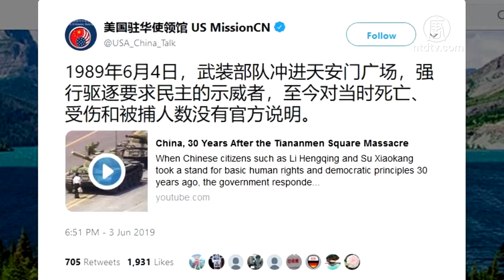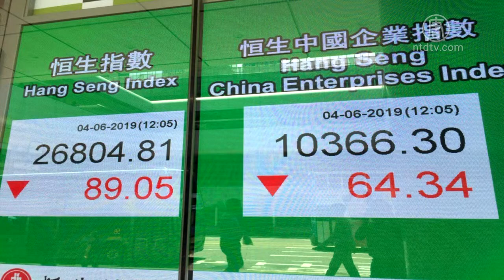六四 30年 全球热议 北京禁声【中国禁闻】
【新唐人北京时间2019年06月06日讯】「六四」30周年到临，海外的纪念活动，媒体大规模报导。香港「六四晚会」，今年参与的人数挤满6个足球场。反观中共媒体却鸦雀无声。

六四事件30周年纪念日，香港再次举办悼念活动，在维多利亚公园的烛光悼念晚会，有超过18万人参加，根据香港媒体统计，这是2014年「雨伞运动」之后，集会人数再创新高的一次。

1989年六四事件之后，每年的6月4号，香港维多利亚公园都会举行大型集会，来悼念六四死难者。数万人手中的冉冉烛光，提醒着中国人：不要忘记历史的伤痛。

香港支联会主席何俊仁宣读《大会宣言》，他表示，三十年来，港人凭着仅有的自由，为大陆被灭声的人民发声，为被消失的屠杀事实，维护历史真相。他说：「香港悼念六四的烛光集会，创下本地群众运动的纪录，为人类文明史留下一项伟绩！」

支联会主席何俊仁：「专政的魔爪一直不断伸展来香港，近日更想在港强行通过《逃犯条例》修订，企图摧毁香港的法治，威胁港人的人身安全。为香港未来，我们一定抗争到底。」

今年对香港来说，六四不只是六四。很多民众意识到香港的民主正在流失。《逃犯条例》被香港人称为「送中条例」，因此，反「送中」恶法的元素，让悼念活动达到高峰。

香港支联会副主席 蔡耀昌：「今年也可以说是一个很重要的历史的转折，所以为什么今年有那么多的人，这是一个很重要的原因。第二个原因，因为香港现在面对一些人权的挑战，我想大家可能现在比较关注，这方面的讯息也鼓动更多的人出来。」

六四学生领袖 郑旭光：「香港今年应该是比过去几年六四纪念活动，还要规模大一些，主要原因是『送中条例』，现在香港政府要通过『送中条例』，这样的话，对香港政治是有更巨大的威胁。」

不仅香港盛大举行六四悼念活动，全球各地更是掀起谴责中共暴行的风潮。

美国官员接连对六四事件高调表态，谴责中共暴行。4号当天，国务卿蓬佩奥在声明中表示，天安门民主运动是「英雄般的抗议运动」，他还谴责中共对和平示威的暴力镇压，并抨击中共「一党制」对人权的压制。

这起震惊世界的事件，如今在中国仍然是不能公开讨论的话题。

郑旭光：「实际上在微信私群里，还是没法完全遮蔽掉这些声音的，而且这种纯私人的悼念活动，他们也是没有办法干预的。但是社会性的，能够被媒体报导成为公众事件的，他们是下了非常大的功夫严防死守。」

中共当局选择掩盖六四大屠杀事件，海外媒体却加大力度报导。

美国驻中国大使馆在网络社交平台推特（Twitter）上，发表纪念六四影片，并附注：「这支影片在中国会遭禁播」。影片中，有对中共当年武力驱逐民主示威群众的控诉。

英国广播公司（BBC）报导，1989年的北京天安门广场，中共政府动用军队，向手无寸铁的学生和市民开枪，曾令亿万人充满希望的政治改革戛然而止。

《德国之声》也刊登了《六四日记》图片集，并强调：这场民主运动的规模，比想象中的还要大。

法国国际广播电台报导说，天安门广场的血迹早已擦干，人民英雄纪念碑上的弹孔也已模糊不清。关于六四，在全世界留下了这么多数据，只要想思索、想听、想看的中国人，有一天都会知道。只是知道得越晚，对掩蔽真相的骗子越痛恨罢了。

台湾今年的六四纪念晚会中，副总统陈建仁以「总统府人权咨询委员会」召集人的身分出席，这是30年来，台湾最高层级的官员参加六四晚会。主办单位估计，台湾今年参与六四纪念晚会的人数，是近年来最多的一次。

蔡耀昌：「当年镇压学生的共产党政权，现在还在。无论是经济、政治、国际影响，各方面他们的能力，可能比30年前还要远远的厉害，但都没能够完全把六四的历史完全掩盖过去，这已经证明正义不畏强权打压的。」

回到香港的现场，今年的烛光晚会主题是「人民不会忘记」、「平反六四」和「公义必胜」。巧合的是，当天港股恒生指数下跌89点；恒生国企指数也下跌64点，两者刚好是「8964」。更离奇的是，港股市值最大的腾讯控股，收市下跌 6.4 元，成交金额 64.64 亿元。

采访/常春 编辑/黄亿美 后制/钟元